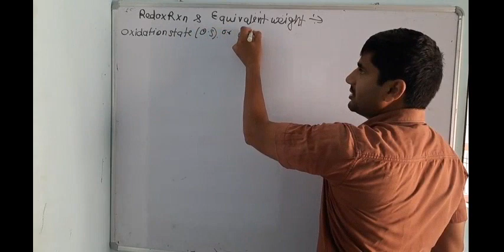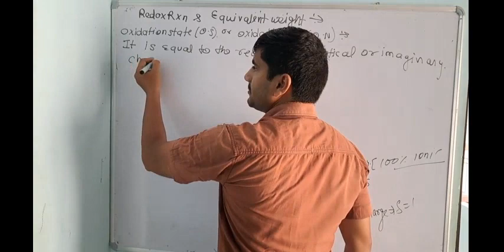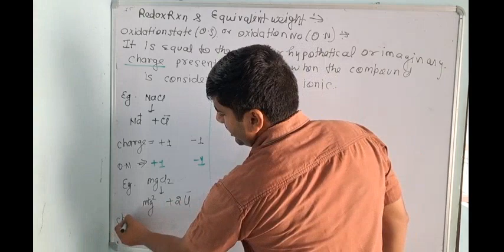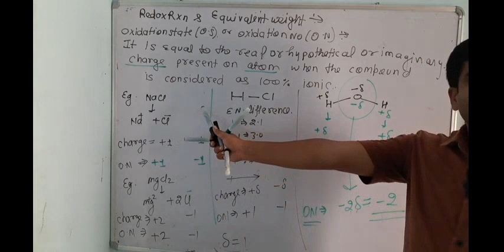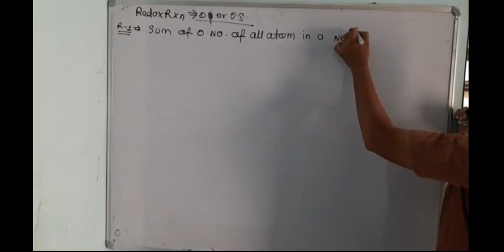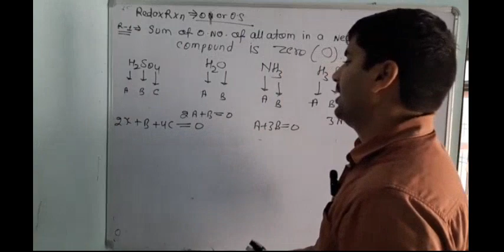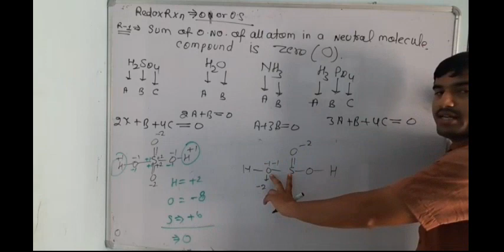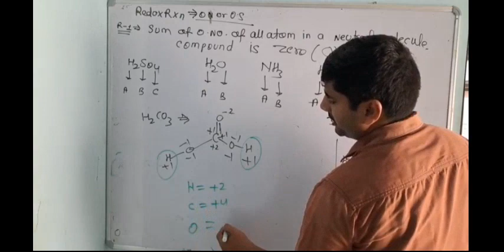Redox rxn lec 1